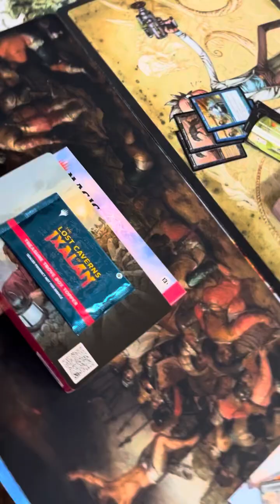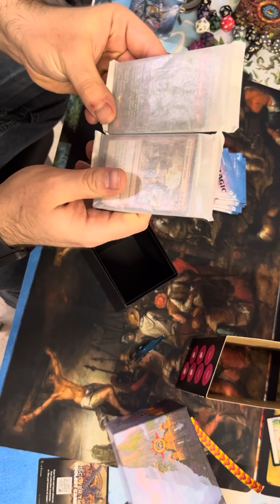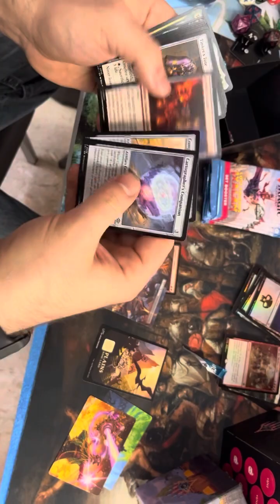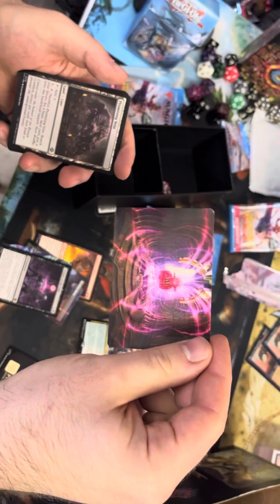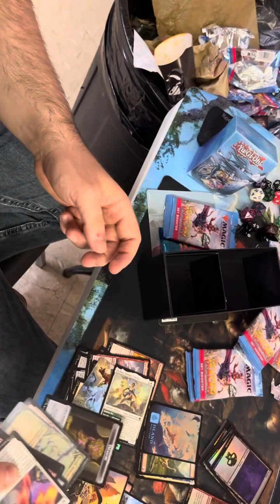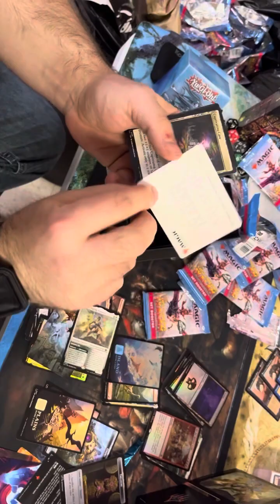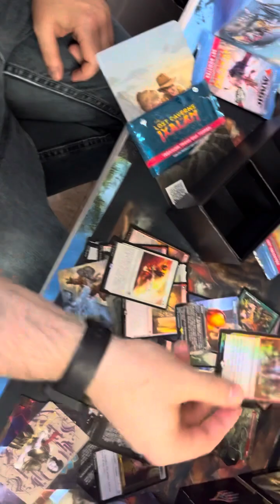Lost Caverns of Ixalan Bundle #1 Raw & Uncut